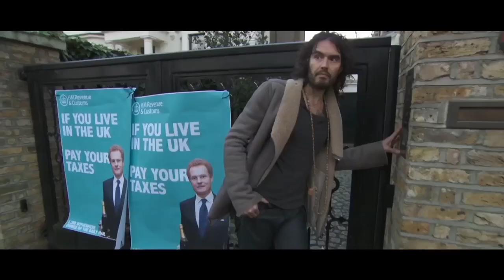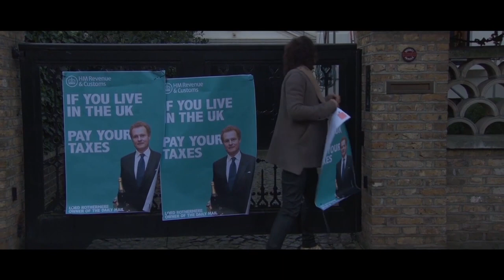Russell Brand pays an unwelcome visit to Lord Rothermere’s home